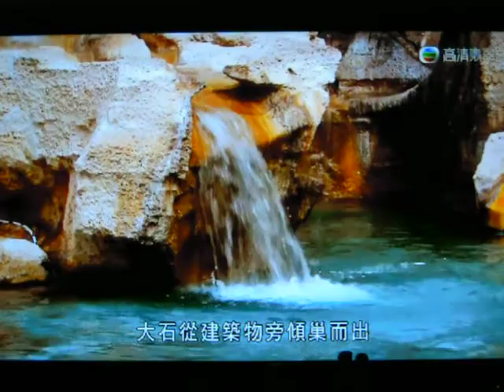許願泉，羅馬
到訪羅馬，在這個名聞世界的許願池做個白日夢也無妨啊！歡迎來訪小子網頁：